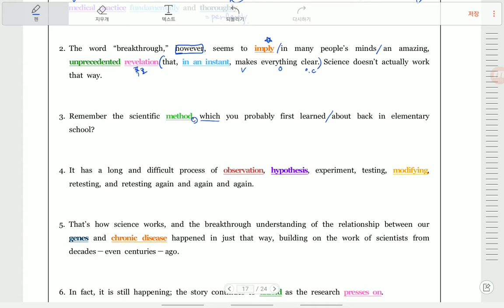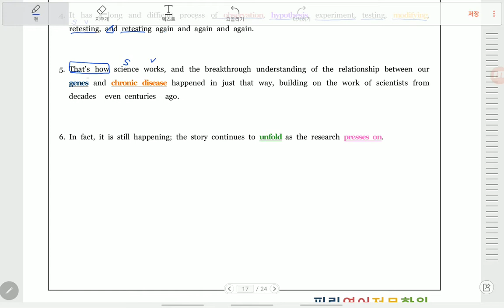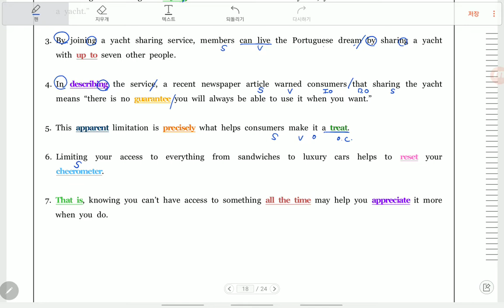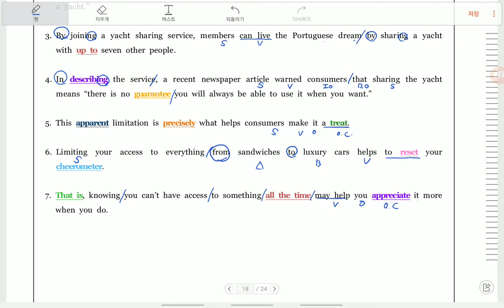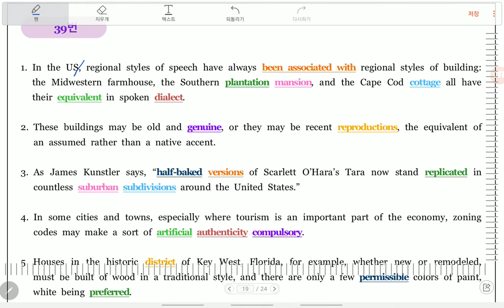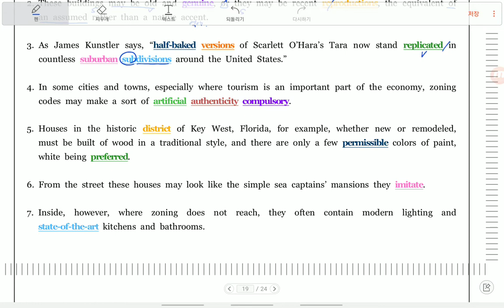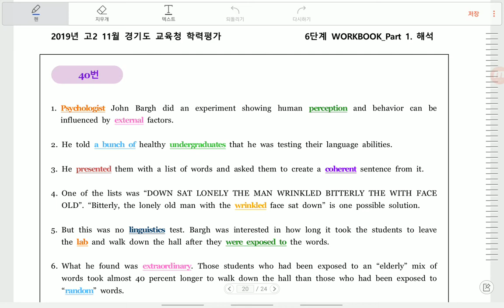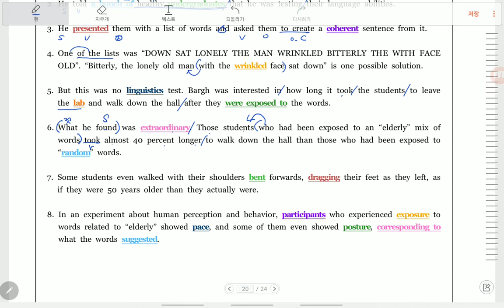2019년 11월 고2 모의고사 해설강의 36 - 40